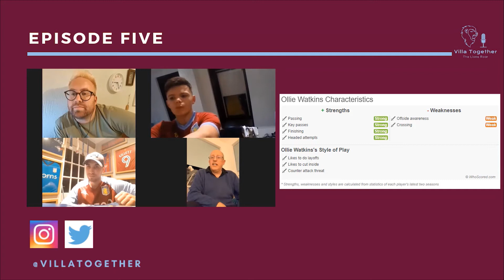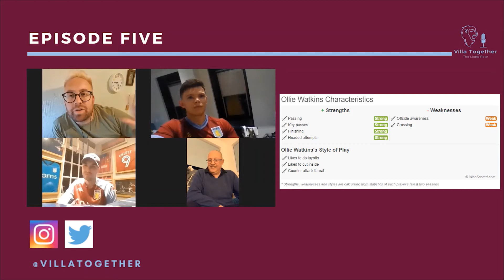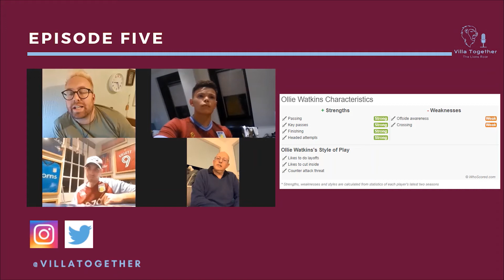Villa Together Podcast - Episode Five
This week we discuss:
-Matty Cash
-Ollie Watkins with input from special guest Greville Waterman
-Josh King
-Emi Martinez